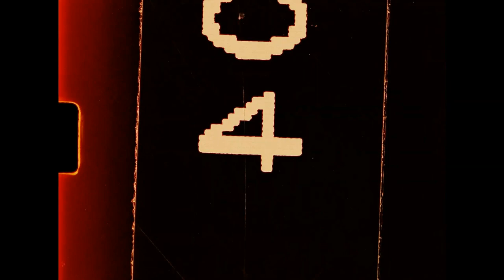(FREE/フリートラック) SHO-SENSEI!! Type Beat "477" (Prod. Daisy) / HIPHOP / トラップビート Emo Guitar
営利使用権購入(WAV、プロデューサータグあり)はこちらから

オーダーメイド…¥5000~
独占権購入者の方は無料で構成、キーやBPMの変更とオーダーメイドビート制作代金の50％割引をしています！

非営利使用の手順
非営利の場合、SoundCloudやYouTube等のプラットフォームに制作した曲を発表する際曲名に(Prod.Daisy)の表記を条件にMP3でビートを送信いたします。

178_Dmin

intro 0:00
hook 0:21
verse 0:42
hook 1:25